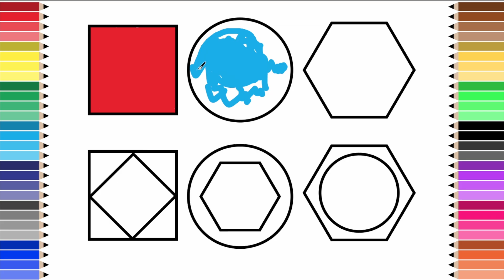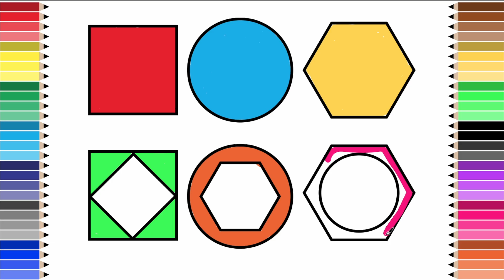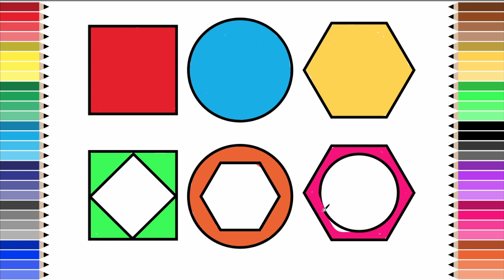easy how to draw shape, for kids coloring, drawing